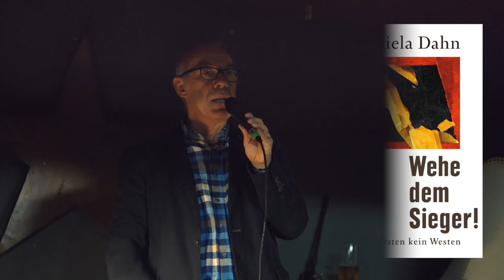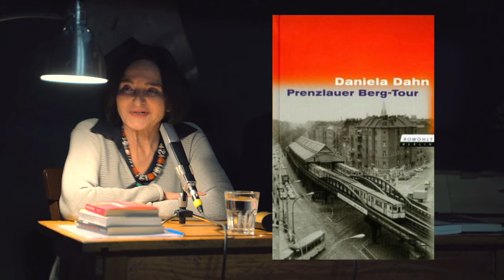Tamtam und Tabu | Daniela Dahn | Lesung & Gespräch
Daniela Dahn las am 9.November 2023 für die Denkraum-Reihe ‚175 Jahre Revolte – gescheiterte und gekaufte Revolutionen‘ aus ihrem Buch ‚Tamtam und Tabu‘. Die renommierte Essayistin und Mitbegründerin des ‚Demokratischen Aufbruchs‘ in der DDR nimmt in ihren Schriften das offizielle Narrativ der deutschen Wiedervereinigung ins Visier. Sie untersucht die Berichterstattung, das Tamtam, der westdeutschen Leitmedien vor und nach der ersten gesamtdeutschen Wahl, 1990.
Entgegen der offiziellen Lesart weist Daniela Dahn nach, dass die ehemalige DDR weder bankrott war, noch dass sich ihre Bürger freiwillig vom Volkseigentum trennten.
Ein schonungsloser Befund zum Zustand der westdeutschen Demokratie. Heute in Zeiten von gesamtdeutsch ‚verblühenden Landschaften‘ wirkt das revolutionäre Potential des Runden Tisches aktueller denn je.

Inhaltsübersicht:
00:00 Einführung durch Tilo Gräser: Deutscher Schicksalstag 9. November
03:00 Daniela Dahn: Autorin von 14 Büchern zur ost-west-deutschen Thematik
04:48 Wie kam es zum Meinungswandel der DDR Bürger von November 1989 bis zur ersten gesamtdeutschen Wahl im März 1990?
10:45 Lesung aus TAMTAM und TABU – Berichterstattung von ‚Bild‘ und ‚Spiegel‘ im Herbst 1989
19:43 Der Demokratisierungsdruck der ostdeutschen Bürgerbewegung greift auf den Westen über
22:29 Spiegel-Umfrage zum Volkseigentum und offene Fenster zur Gestaltung der Zwei-Staatlichkeit
27:10 Die Dynamik des Meinungsumschwungs begann am 6. Februar 1990
34:50 Die ganze große Pauke: Der wirtschaftliche Kollaps steht angeblich unmittelbar bevor
41:30 ‚Kommt die D-Mark bleiben wir, kommt sie nicht, gehen wir zu ihr‘
47:05 Meinungsumfrage nach der Wahl – Wahlverhalten und Wählerwillen
50:47 Fragen von Tilo Gräser – Gab es ein starkes DDR Selbstbewusstsein?
59:54 1989, war das eine Revolution? Revolutionärer Aufbruch und Abbruch
01:01:11 Die Rolle des Journalisten in gesellschaftlichen Umbrüchen? Haltung und Faktentreue
01:04:10 Welche Rolle spielen die Medien? Am Beispiel Jugoslawien
01:07:35 Wie kann man für Frieden in der Ukraine aktiv werden? Pragmatischer Pazifismus
01:16:23 Zuschauerfragen: Moralisierungen vermeiden? Gaza, Hamas und Antisemitismus
01:22:44 Wie Sender der DDR abgewickelt wurden, z.B. DT 64
01:26:20 Welche Medien kann man heute noch konsumieren?
01:31:23 Der Osten: eine westdeutsche Erfindung – eine Anerkennungsdebatte?
01:34:57 Der ‚Demokratische Aufbruch‘ und sein Kipppunkt
01:38:17 Die Rolle von Helmut Kohl und seine Allianz für Deutschland
01:39:49 Die Rolle der Persönlichkeit in der Politik und wer macht heute Hoffnung?
01:43:40 ‚Europa den Räten‘ - Volksbühne und die Ausladung von Jeremy Corbyn
01:50:13 Müssen Revolutionen immer scheitern – Warum sind alle Ansätze letztlich gescheitert?
01:52:00 Welches Buch schreiben Sie gerade?